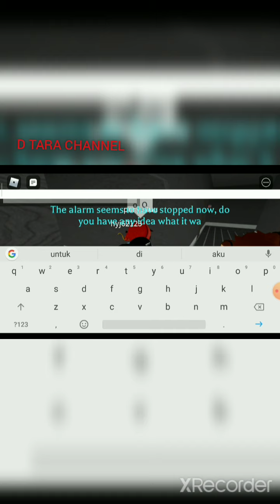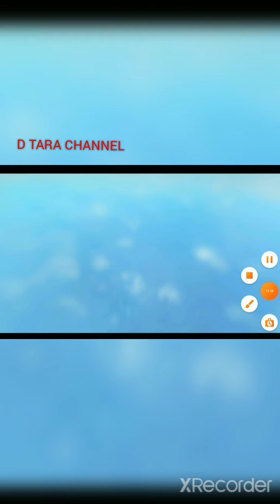Seru abis,,,Game baru di roblox (gloomoo hotel)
Guys,, ayo kita bermain game roblox
Ada yg baru guys di roblox, gamenya seru sekali